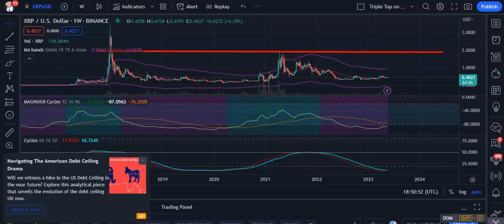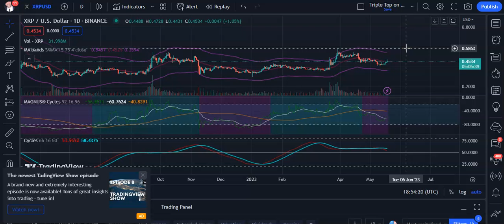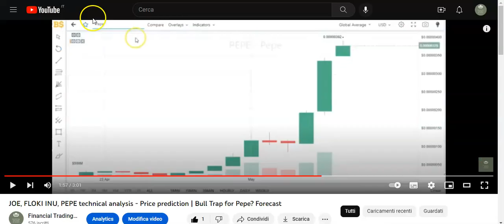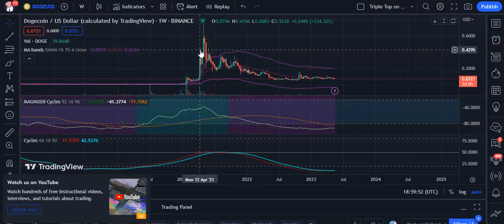Xrp Ripple, Dogecoin, ShibaInu, Pepe technical analysis and price prediction | cycle forecast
We do provide signals to our patreons based on 2 tiers.

Deposit $100 & Receive $60
- $20 Cash , $40 Rewards
- Cash sent to rewards hub on 15th June

Free $100 Trading position
- Loss from the position is covered by Bybit